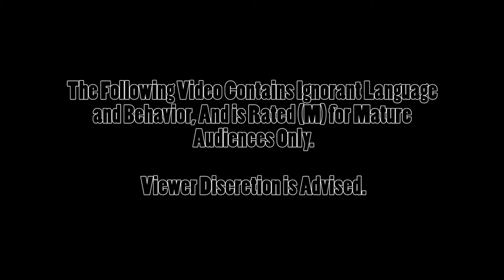The Burbs: Ep. 5 - Usual Affection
Eric continues to deal with Trystan's immaturity. See what happens next...

Brief background on Eric Williams
Meet Eric! Age 24, from Staten Island, NY. He is an underachieved role model who has decided to take his childhood dream seriously. What's the trigger? He hates his current lifestyle and wants to change it!

Follow Eric Williams on Instagram & Twitter

Brief background on Trystan Williams
Meet Trystan! Age 24, from Staten Island, NY. He is college dropout, who decided to change his life to media as he enjoys his entrepreneurial work. One thing, he's really a nerd who thinks he's a thug!

Follow Trystan Williams on Instagram & Twitter

Channel Description:
Join Trystan and Eric as they embark on the journey of life. As they move back to the city, there adventure begins at home. Where does there life go? Let's begin to find out...

Written & Directed by Chris Jack
Starring Chris Jack
Genre: Mockumentary/Reality TV

Associated with B1ackJack Productions & B1ackJack Entertainment
Created by Chris Jack